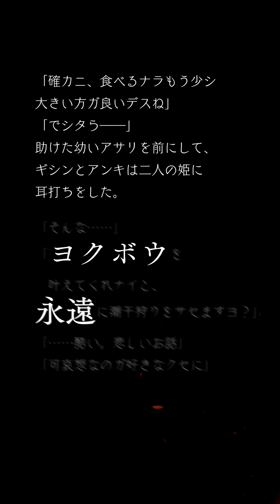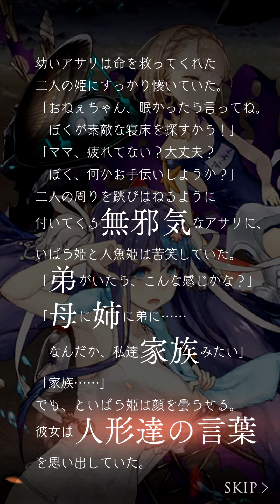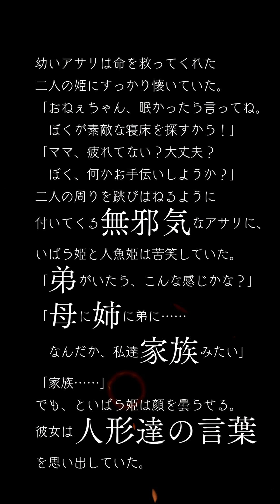SINoALICE 追憶の晩夏 ニ節